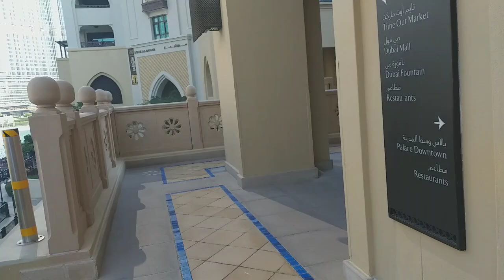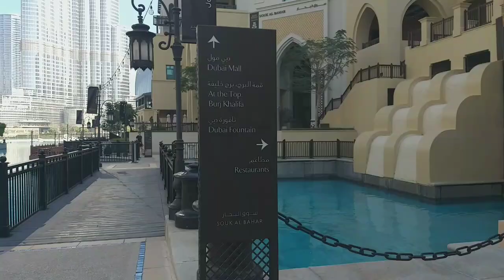LET'S VISIT SOUK AL BAHAR and BURJ KHALIFA!┃Maria Dolor Artoza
Hello, friends! Another day, another update!😅 How are you guys doing these days? I hope you're all doing just fine! To lift up your mood if you feel blue, here's a video of the beautiful view of Souk Al Bahar and Burj Khalifa. Enjoy everyone!

I'm Maria Dolor, a Filipino OFW working here in Dubai. I like to travel and I'm a foodie, so, I opened a YouTube account to share some of my adventures with you guys.